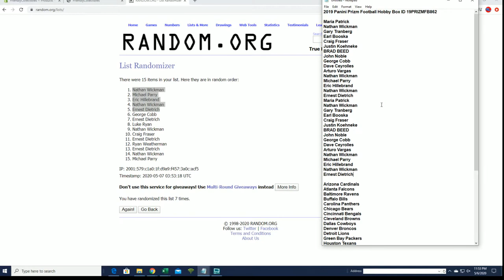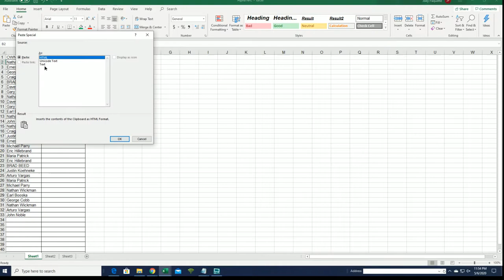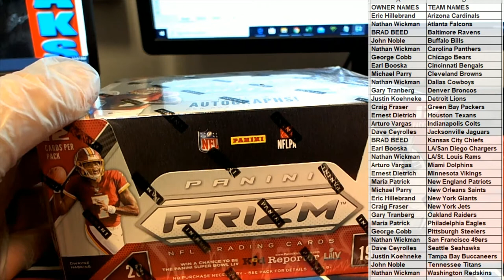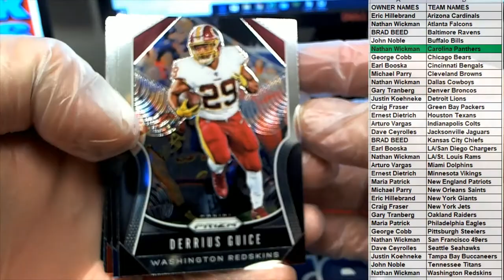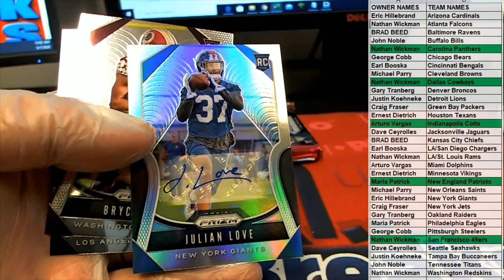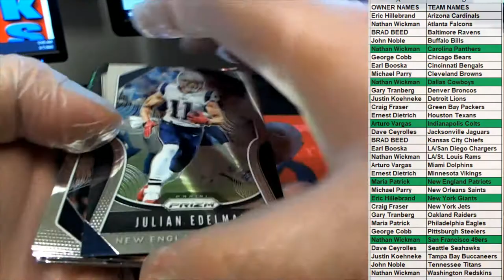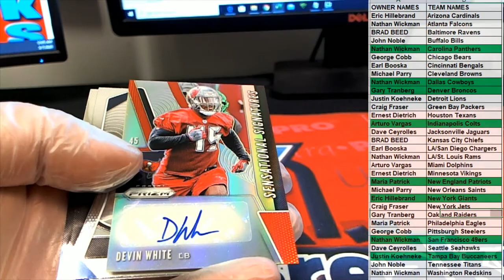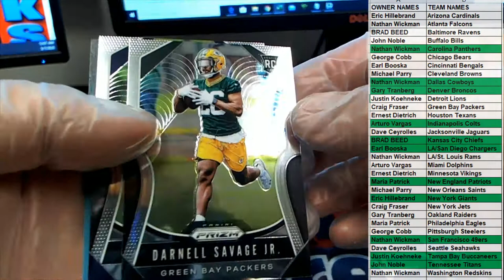2019 Panini Prizm Football Hobby Box ID 19PRIZMFB862